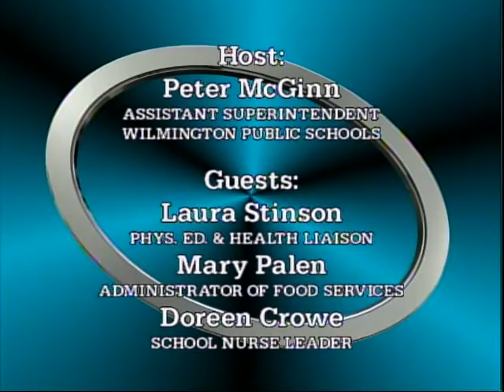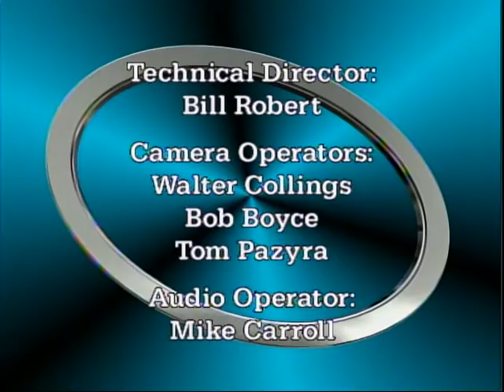2009 In the loop Health Programs